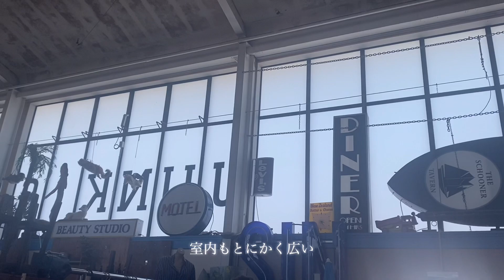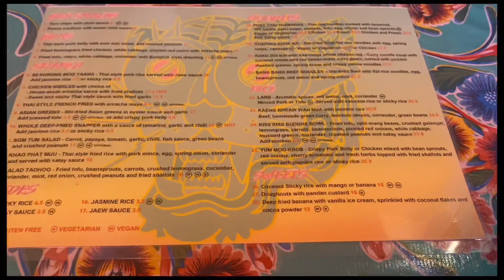[ Central Flea Market, Kiss kiss ] 朝活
🌸 Central Flea Market

🌸 170 Balmoral Road, Mount Eden, Auckland 1024

🌸 Kiss Kiss

🌸 1 Rocklands Avenue, Mount Eden, Auckland 1024